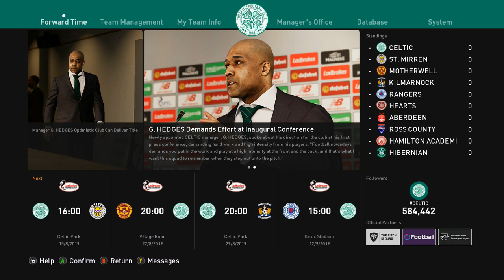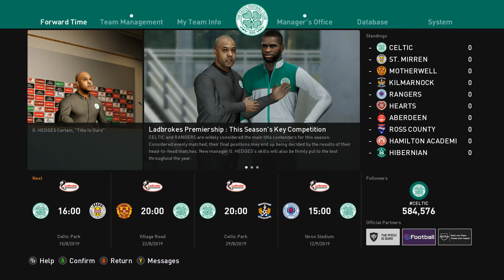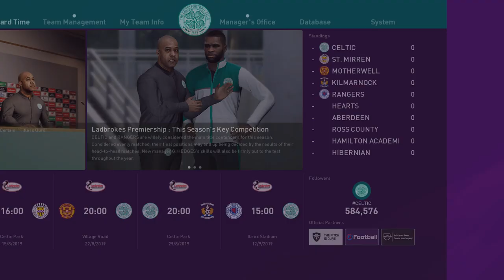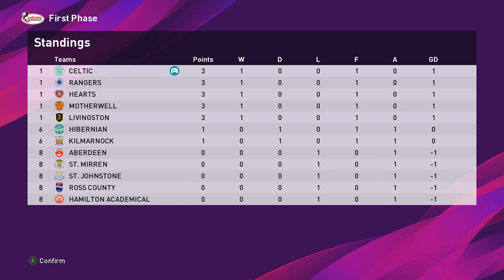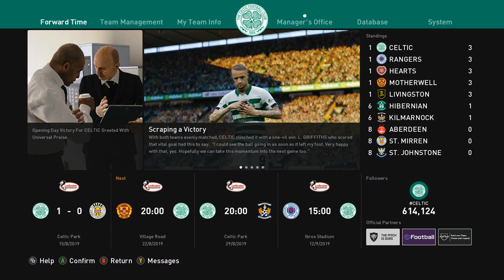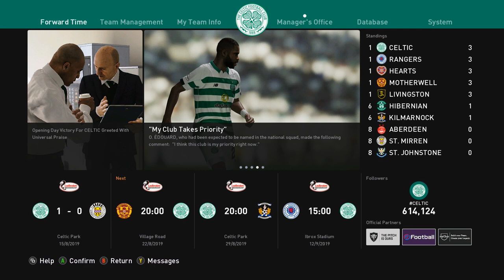PES 2020 CELTIC MASTER LEAGUE - EPISODE 2 - SUPER LEIGH GRIFFITHS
FREE KICK DEJA VU!